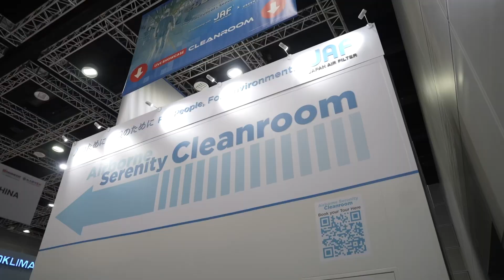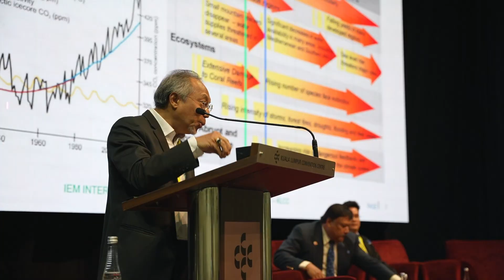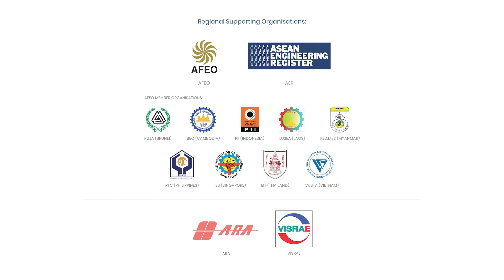ENGINEER & MARVEX 2024: Driving Progress in Engineering and ACMV & R Solutions for Businesses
𝗚𝗼𝗼𝗱𝗯𝘆𝗲 𝗘𝗡𝗚𝗜𝗡𝗘𝗘𝗥 & 𝗠𝗔𝗥𝗩𝗘𝗫 𝟮𝟬𝟮𝟰!

As we bid farewell to ENGINEER & MARVEX 2024, the excitement and energy generated over the past four days remain palpable. This remarkable event united engineers, contractors, developers, and consultants, showcasing groundbreaking technologies and trends that have ignited an estimated RM240 million in business transactions.ENGINEER & MARVEX saw 12,153 visitors, an increase of 18% more than last year. With people coming in from over 60 Countries to see our 200+ exhibitors from 10 regions showcasing their breakthrough innovations, we have only scratched the surface of what’s possible in engineering and ACMV&R.So, keep your eyes peeled for ENGINEER & MARVEX 2025 – bringing the future of technology and a promise to be even more extraordinary from 9-12 September 2025, here at KL Convention Centre.See you next year!